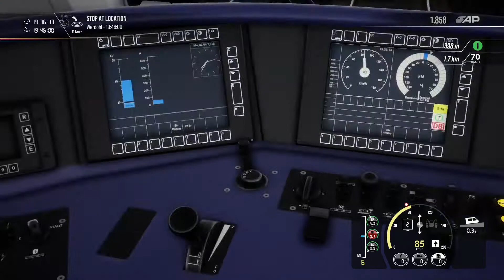Dab naar Finnentrop D*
Het is me een weertje, maar dat doet niets af van de leuke route die we hier rijden en rij je deze route liever in de zomer klik dan op het laatste van deze video op de link.